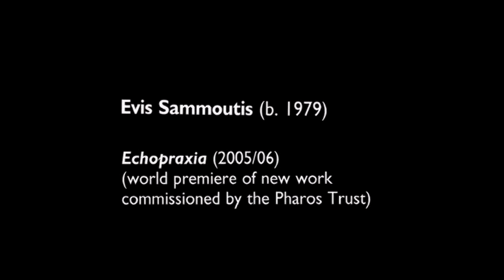Ensemble Modern - Evis Sammoutis Echopraxia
World premiere of Evis Sammoutis' Echopraxia by Ensemble Modern in Nicosia, 2006.

Echopraxia (Ηχοπραξια) by composer Evis Sammoutis was commissioned by the Pharos Trust (Pharos Arts Foundation), and  was given its world premiere by Ensemble Modern on 19 May 2006, at Pasydy Auditorium, Nicosia. The work later received
many prizes including the Royal Philharmonic Society Award in London and the Irino Prize in Tokyo.

This video is property the Pharos Arts Foundation and used strictly for publicity purposes.